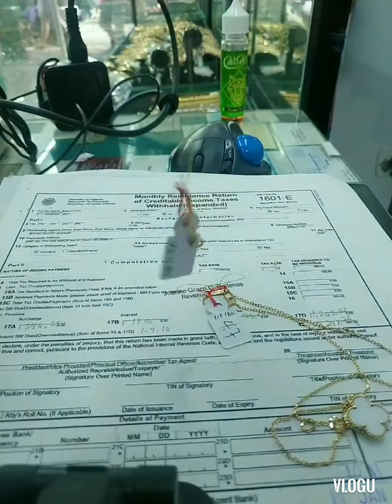VCA Saudi & Hong Kong setting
Valyrian Brilliant Gems & Lemarcus Brilliant Gems @ Ongpin street Sta Cruz Manila
Facebook page & Instagram Legacy Brilliant Gems